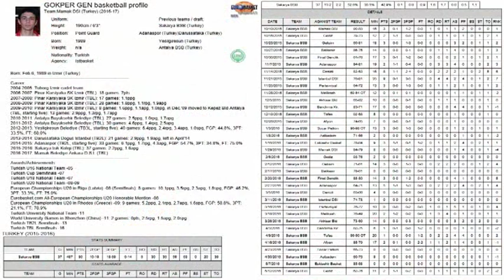Gökper Gen 2012-2013 Yeşilgiresun Bld. TBL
#13 Gökper Gen Personal Edit from 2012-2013 Yeşilgiresun Belediyespor Basketbol TBL / Halil ATLI Analyze